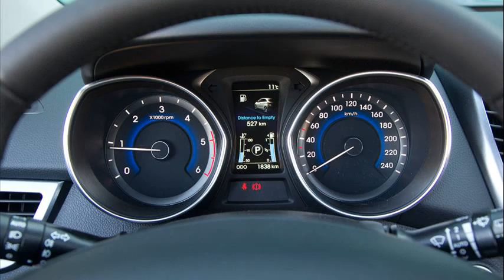hyundai i30 wagon